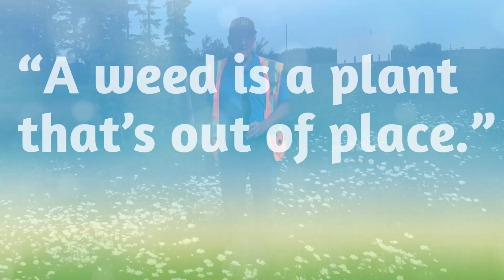In the field with Harry: Episode 18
Flagstaff County Agricultural Fieldman Harry Brook is poised to issue a weed notice in the 18th episode of "In the field with Harry."